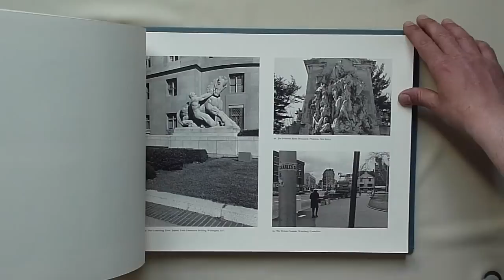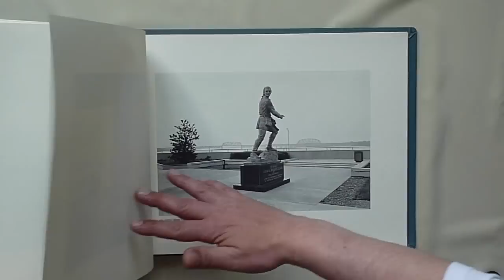Friedlander The American Monument 1976 .MOV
The American Monument. Friedlander (Lee). New York, The Eakins Press Foundation, 1976. In Folio oblong 9¾" - 12" (43x30 cm) FIRST EDITION. Hardcover. One of 2000 copies. 213 black and white photographs printed in gravure bound in blue cloth binding with 3 bolts holding the sheets. Fine copy (Roth p 236-237, Parr & Badger vol. 2, p 28).